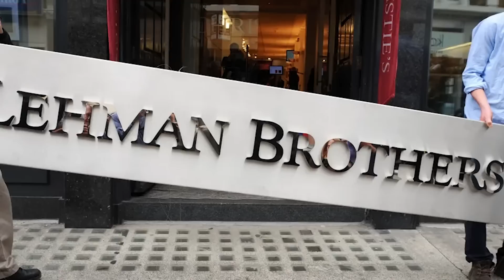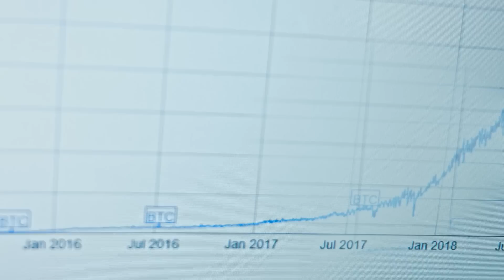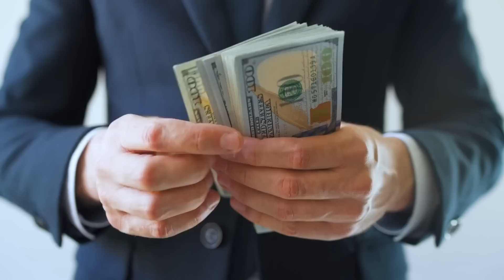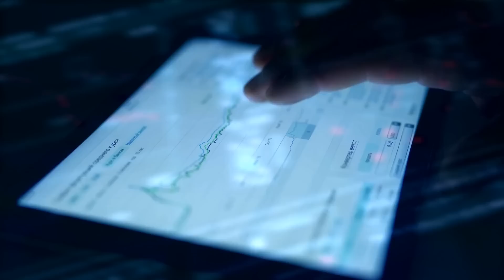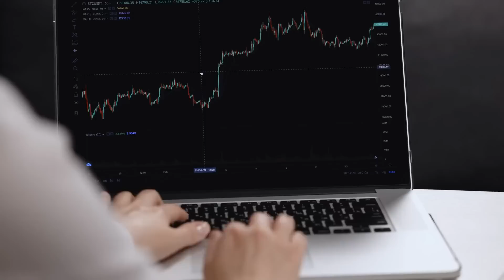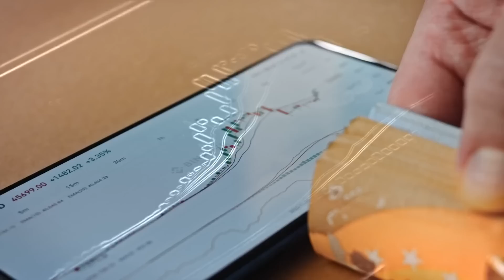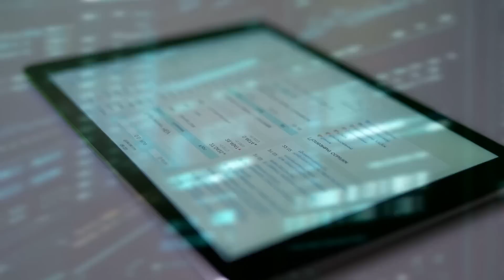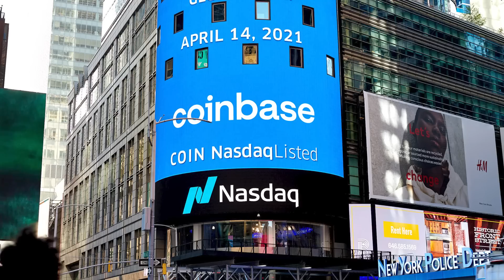"People Have NO IDEA What's Coming..." | Raoul Pal Latest Prediction